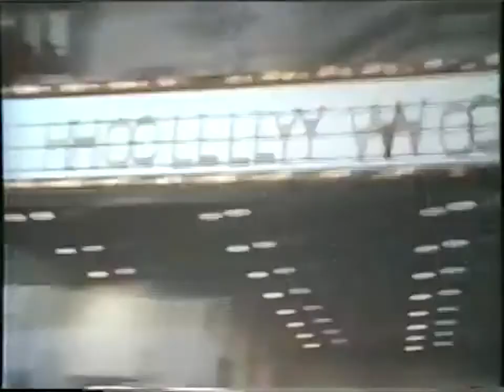"Style" by Charles Bukowski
My editing final last semester was just about creating vibes and here are the vibes I made.